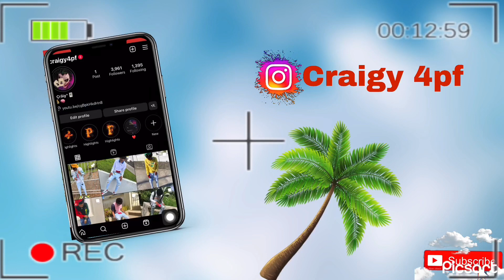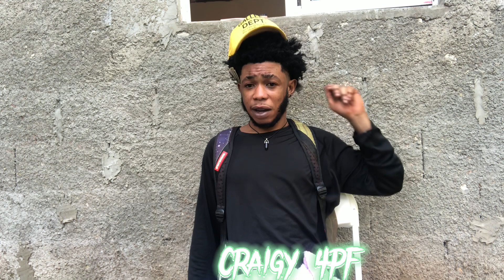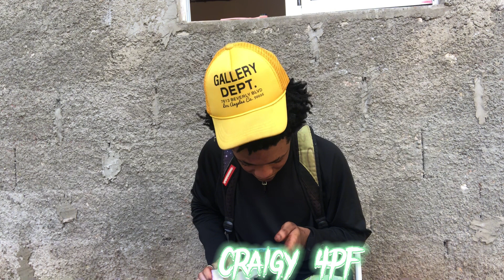Q&A INSTAGRAM FOLLOWS 😮‍💨💀🦇////(Am back )‼️